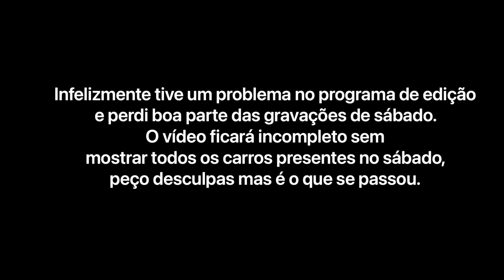Summer on Stance V7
Este vídeo é o 3.º vídeo do Evento Summer on Stance V7 2022. Ainda é sobre o que teve por sábado la, mas infelizmente tive um problema no programa de edição no qual ele delegou completamente boa parte das gravações desse trecho do evento. Peço desculpas mas ficará faltando mostrar muitos bons projetos que lá estiveram no sábado. Para tentar não deixar de mostrar tantos, acabei por usar alguns trechos de teste de gravação que fiz logo no início do evento,l no qual passava por alguns carros falando um pouco deles.

Bora assistir, comentar, compartilhar e deixar aquele like.

Quer ver mais? Me segue lá no Instagram DouglasNaGringa!